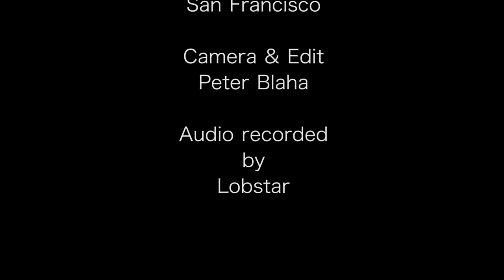Garaj Mahal live at the Independent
Garaj Mahal live at the Independent in San Francisco.
First Set from April 21. 2005